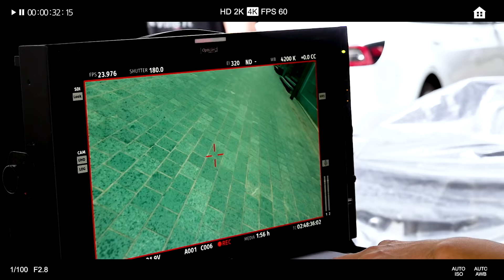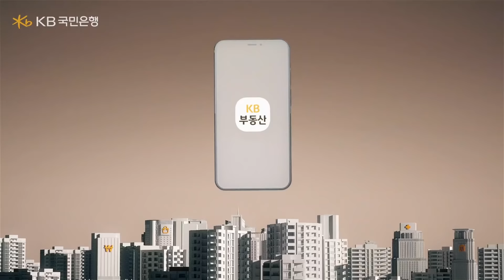[KB부동산] Making Film_이광수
집에 필요한 입지 정보를
집요하게 모으는 전문가, 이광수🪕
영화같은 광고 촬영 현장을
Making Film으로 확인해봐요✨

*준법감시인 심의필 제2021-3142호(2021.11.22.),
*광고물 유효기간 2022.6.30.까지

※ 본 게시물은 당사 홍보 기록 보존 목적에 한하여
광고 유효 기간이 지나더라도 게시할 예정입니다.